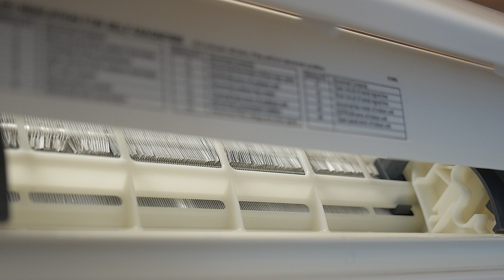Bosch Compress 5000 AA - Självrengöring